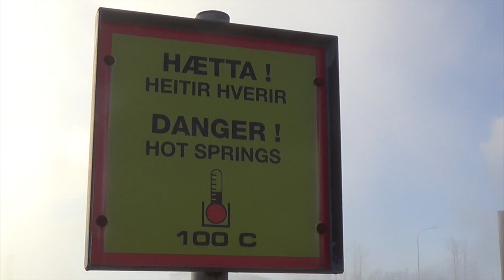NTG KONGSVINGER ISLAND 2016 Del 1